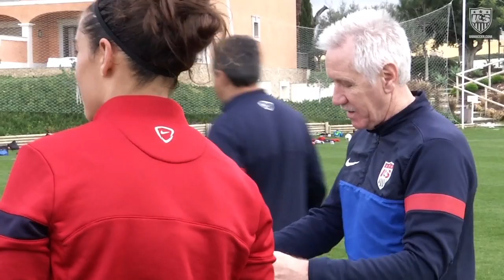Studio 90: U.S. WNT Preps for 2014 Algarve Cup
The U.S. Women's National Team has arrived in Portugal and a deep and talented 24-player roster (shaved down to 23 for the tournament) will once again present U.S. head coach Tom Sermanni with some tough decisions when filling out his starting lineup sheets for the four matches of the 2014 Algarve Cup.

U.S. Soccer